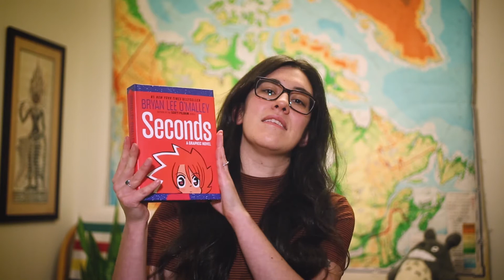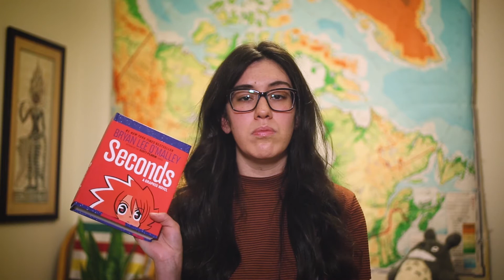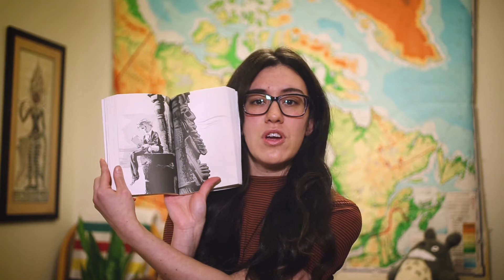Top 9 Books I read in 2017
Here are my top 9 favourite reads of  2017! My 10th favourite was Milk & Honey by Rupi Kaur (which I have on loan to a friend, hence why I forgot to include in the video)

**Come follow me if you’re into that sort of thing**